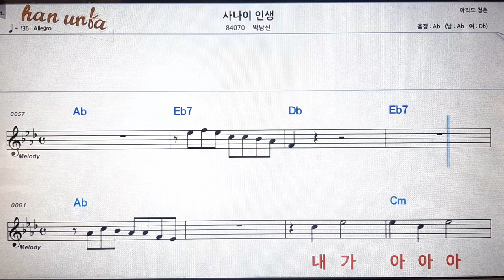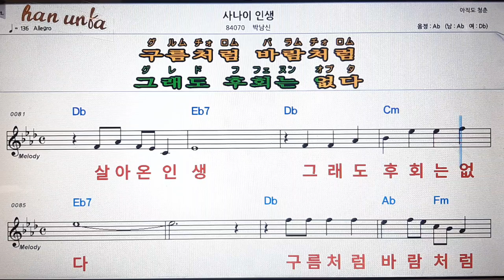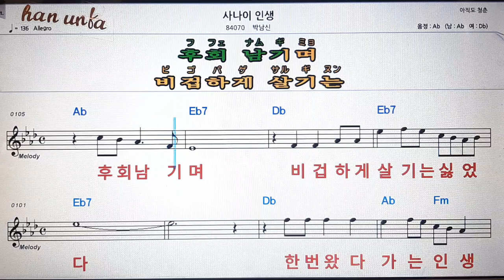사나이 인생/박남신💋노래 반주*기타 코드 악보*가라오케💕Karaoke*Sheet Music*Chord*MR